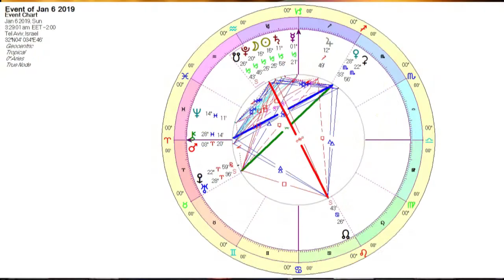Partial Solar Eclipse in Capricorn - The Weekly Astrological Message with Boaz Fyler - Jan 5-12 2019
A time of great change, transformation and shape shifting. Allow yourself to be carried by the wind towards the person you never dared dream you can become. How? Bravely, patiently, practically & realistically.